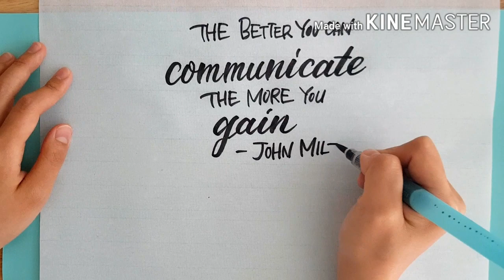(INTEGRAL) The better you can communicate, the more you gain.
The better you can communicate, the more you gain.
-John Milton